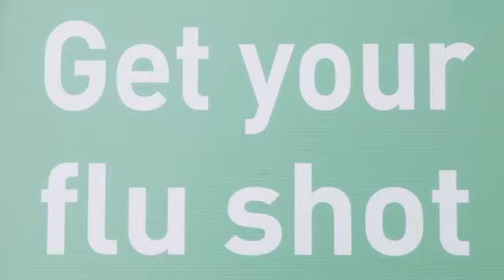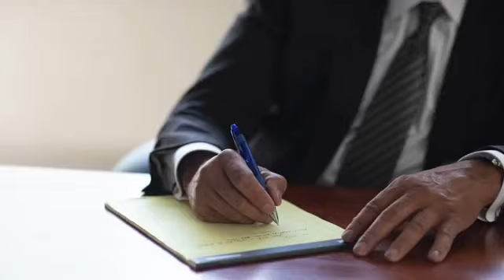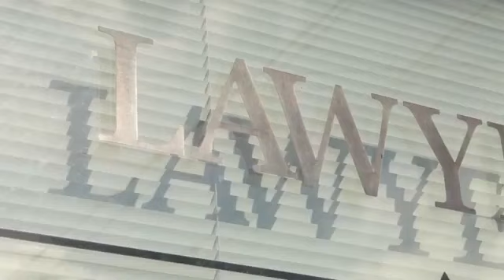Waraysi Sh. Abdirahman Bashir Macawisleyda, Russia iyo Ukraine iyo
Waraysi Sh. Abdirahman Bashir  Macawislaydu Maxay Siyaasada Ku soo kordhisay, Dhul Balaarsiga Putin, Mudo kordhinta Somaliland